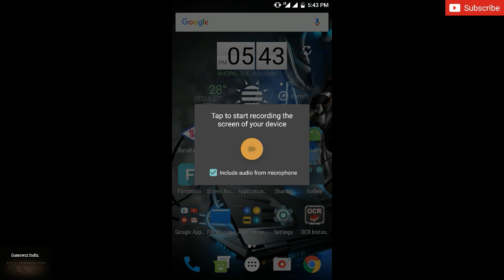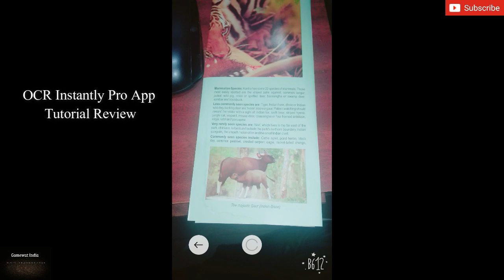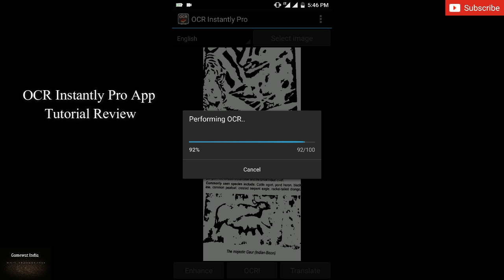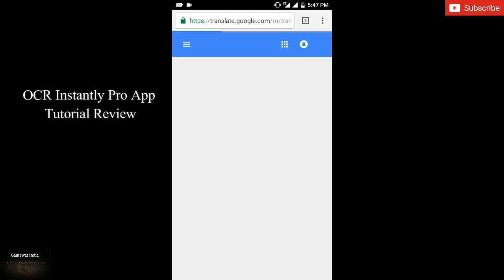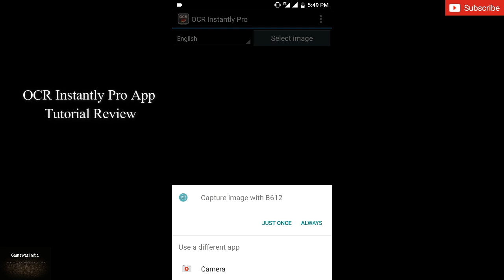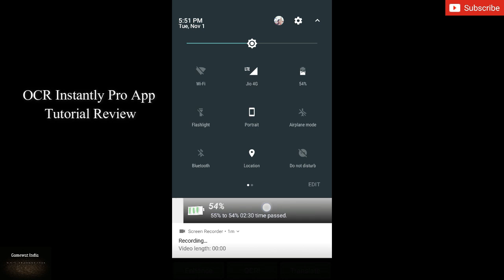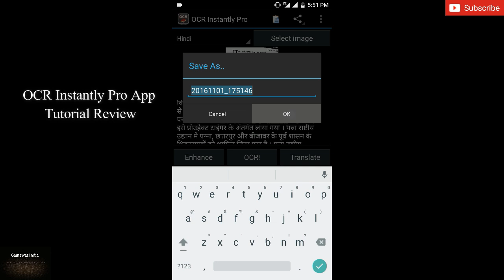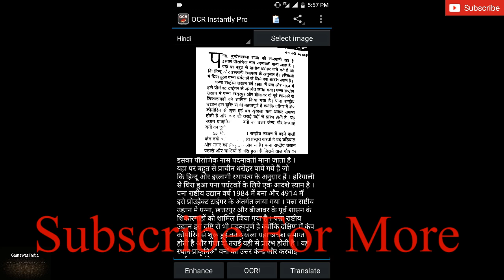OCR App Android Tutorial Hindi|हिन्दी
OCR Instantly Pro App Tutorial in Hindi - हिन्दी

OCR stands for Optical Character Recognition which is a technology to convert image to text. This apps takes an image and converts it into digitized text which can then be shared to other applications such as Email and SMS, or simply copy paste the text to anywhere you like

Like Facebook Channel For Receiving Leaks/Technical Review/Updates/Gameplay/IT